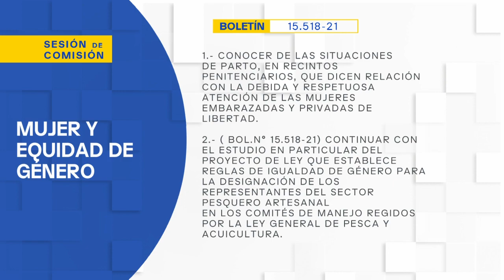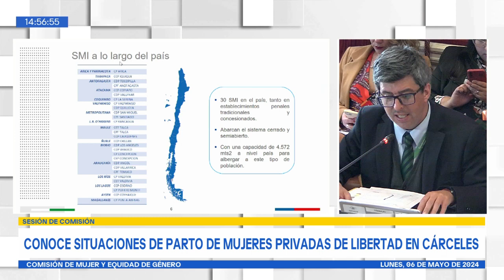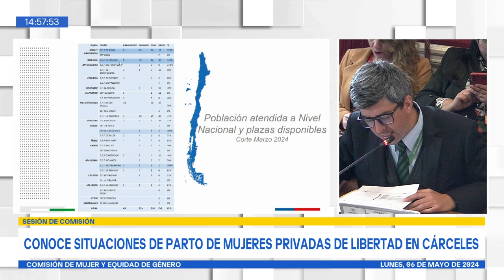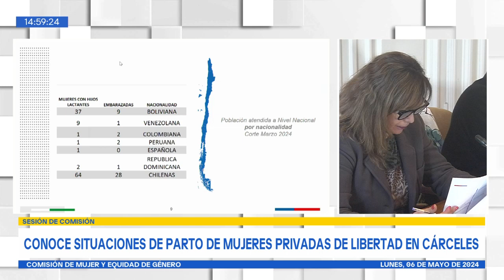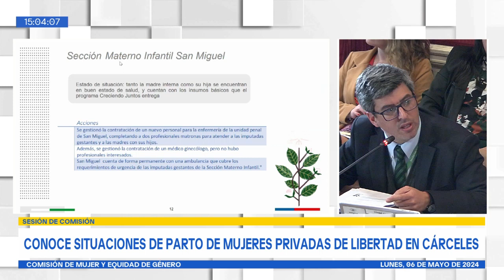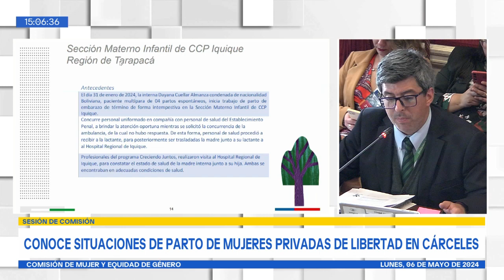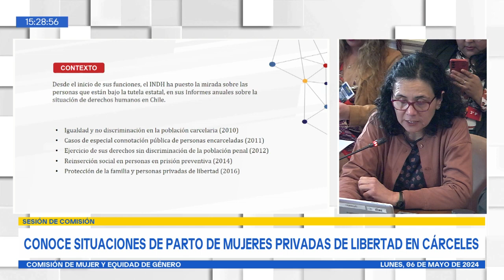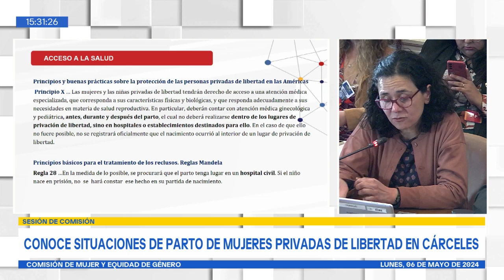Comisión de Mujer y Equidad de Género - 6 DE MAYO 2024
HORARIO: 14:30 a 16:00
MATERIA: 1.- Conocer de las situaciones de parto, en recintos penitenciarios, que dicen relación con la debida y respetuosa atención de las mujeres embarazadas y privadas de libertad.

Para este punto se ha invitado especialmente a representes del Comité para la Prevención de la Tortura, del Instituto de Derechos Humanos, del Ministerio de Justicia y Derechos Humanos, y de Gendarmería de Chile.

2.- ( Bol.N° 15518-21) Continuar con el estudio en particular del proyecto de ley que establece reglas de igualdad de género para la designación de los representantes del sector pesquero artesanal en los comités de manejo regidos por la Ley General de Pesca y Acuicultura.

flickr 📷 Senado_Chile